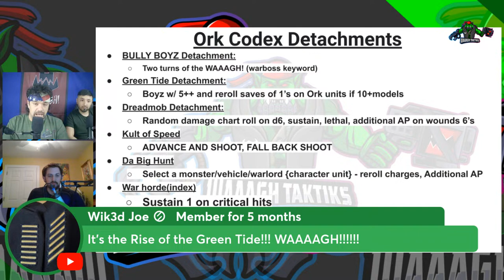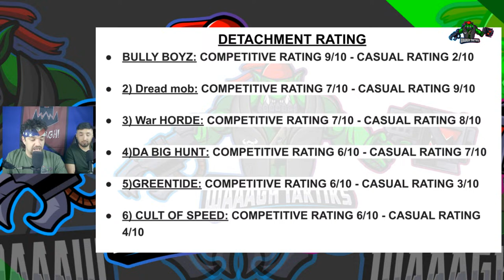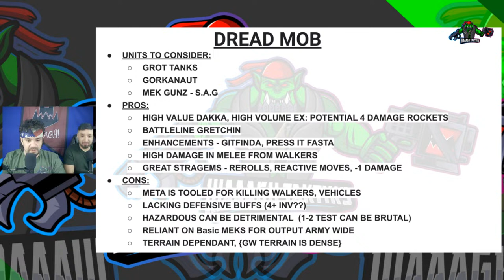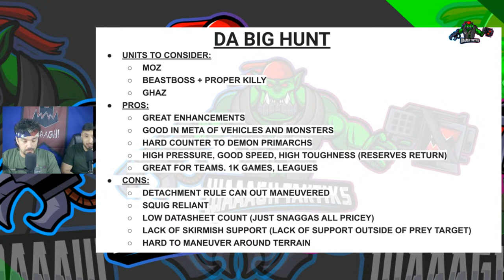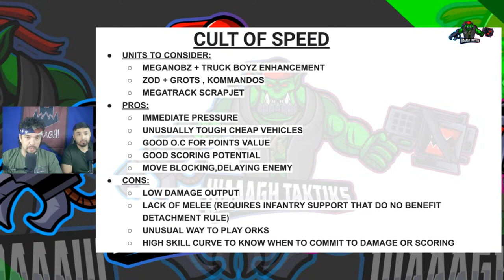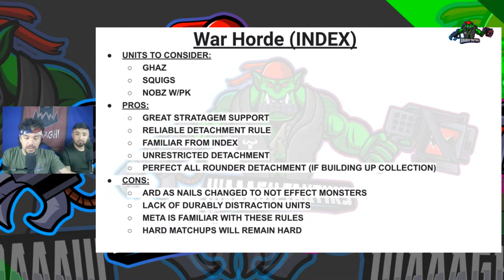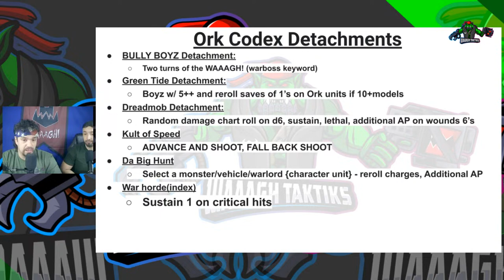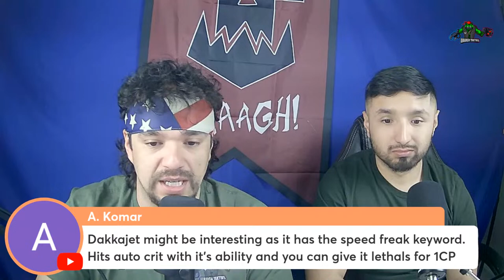Orks Codex 10th Edition Rules Review - First Impressions with Steven Pampreen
Join us for a comprehensive first look at the Orks Codex 10th Edition, featuring insights and initial reactions from top-level Ork player Steven Pampreen. We'll delve into the new rules, strategies, and changes, discussing what they mean for Ork players everywhere!

LIVE Every Wednesday at 730pm ct and Fridays at 8:30pm ct.

Orks Combat Patrol box
Grot Tanks proxy
00:00:00 Orks 10th Edition Codex
00:01:15 Ork Detachments overview with Steven Pampreen
00:17:40 Rating All the Detachments
00:24:37 Dread Mob Review
00:37:40 Bully Boyz Review
00:44:52 Da Big Hunt Review
00:52:30 Kult of Speed Review
00:59:43 Green Tide Review
01:08:01 War Horde (Index) Review
01:11:55 Bully Boyz List Archetype Example
01:17:45 Da Hunt List Archetype Example